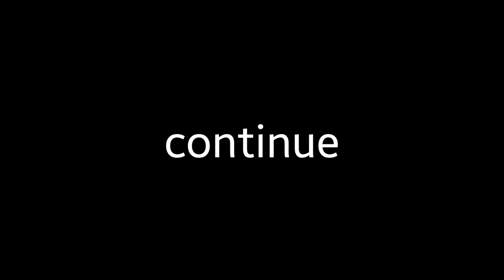Charging a device 512 times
you next